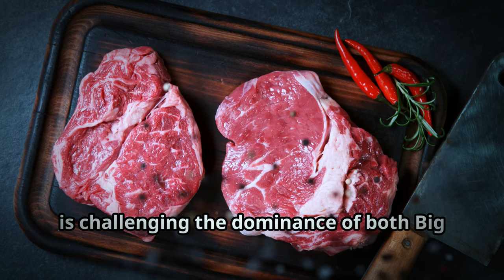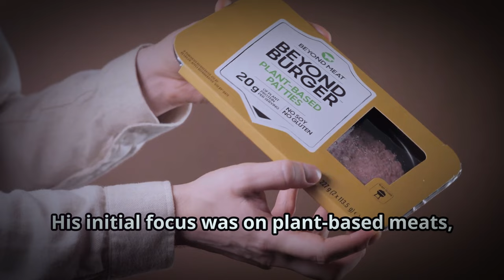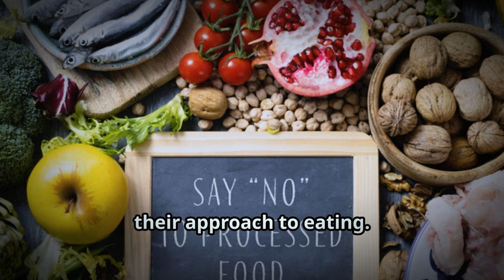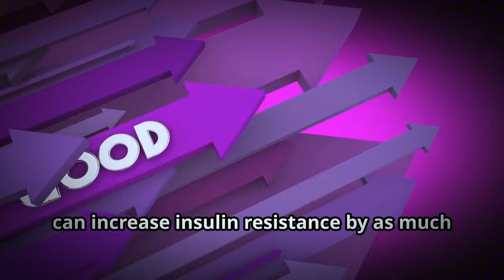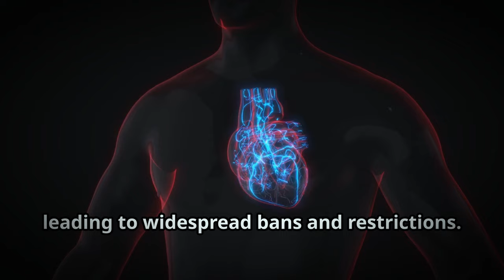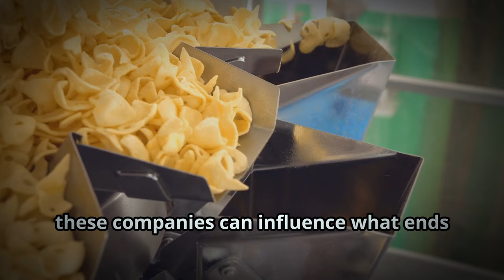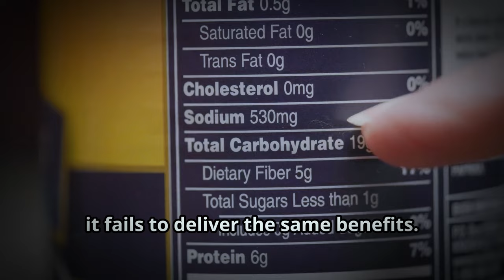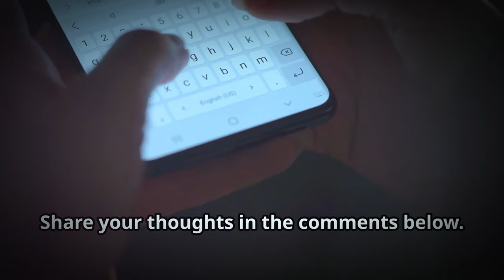⚠️ Attention Carnivores: Disturbing Truths You Need to Know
Is real butter at risk of being replaced by lab-grown alternatives? In this video, we dive deep into the rise of synthetic butter, backed by powerful investors like Bill Gates, and the impact of this shift on your health. Discover the hidden truths behind lab-made fats, the potential dangers of artificial foods, and why the nutrient-rich, time-tested benefits of real butter can’t be matched. We'll explore how the carnivore diet stands in stark contrast to the industrial food movement and reveal what you need to know to make informed choices for your health. Watch now to uncover the science and secrets behind the latest battle for your plate!

The Truth About Synthetic Butter: What You Need to Know!

📌 Timestamps:
00:00 Introduction
00:10 The Challenge of Big Food and Big Pharma
01:00 Bill Gates and Synthetic Foods
01:57 A History
03:33 What’s the Difference?
05:25 What Are the Risks?
06:51 Are They Legitimate?
07:46 Why Control the Food System?
09:16 A Closer Look
10:33 What Does This Mean for the Carnivore Diet?
11:15 Join the Discussion